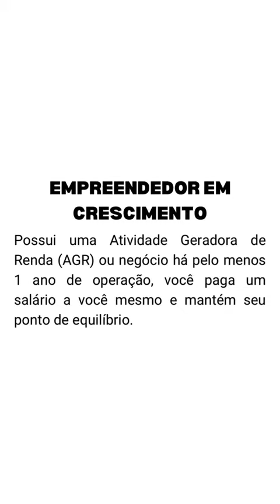ACE Concurso de Negócios 2023